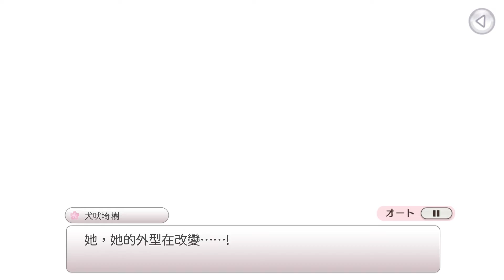【ゆゆゆい】【繁中字幕】きらめきの章 24話 きらめき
翻譯/翻訳:虹膜
製作/制作:虹膜

00:00 Part.1 直接指名
02:14 Part.2 最後まで、皆で笑おう
04:22 Part.3 それでも僕は
06:39 Part.4 勇者達よ、私に続け！
08:58 Part.5 ごめん、ありがとう
11:06 Part.6 煌めいて